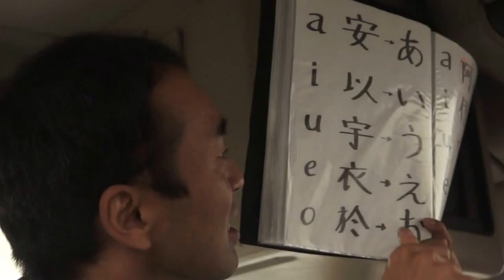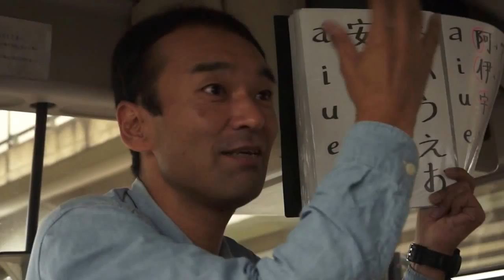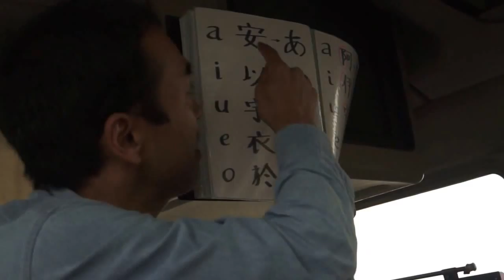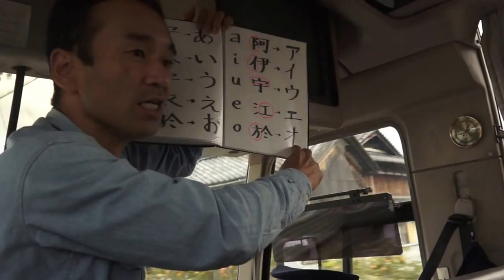KYOTO Idioma: Templo JODAI-JI y los venados, por Roca y Asociados en Español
KYOTO Explicación como es el abecedario japones. Visitaremos la ciudad de Nara y el interior del Templo Budista JODAI-JI y tendremos contactos con los venados del lugar